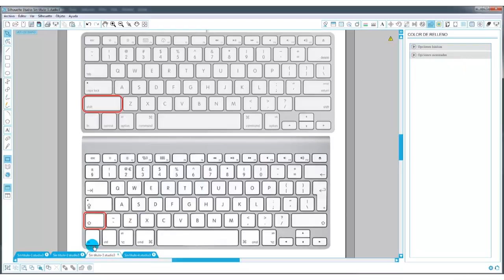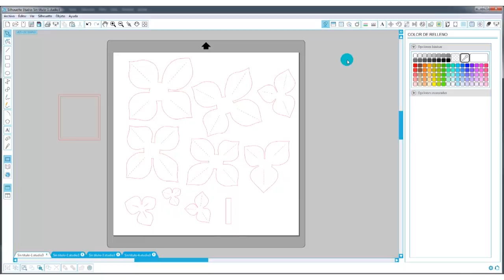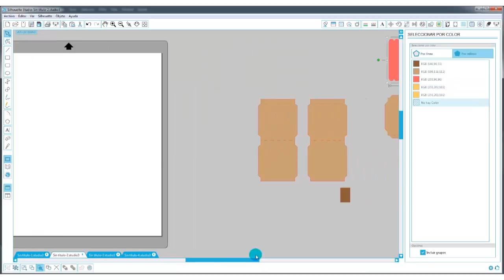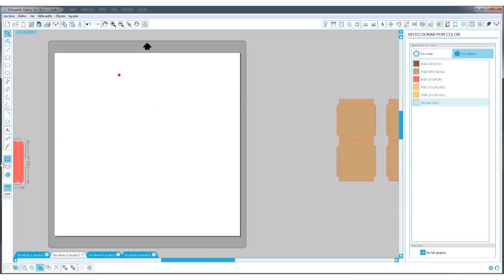Herramientas de selección en Silhouette Studio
Una explicación básica, pero muy útil, sobre las distintas formas de seleccionar objetos o elementos en Silhouette Studio.